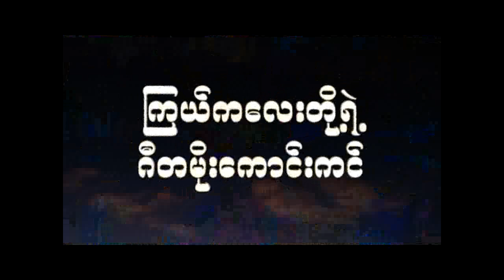Phyu Hnin Pwint Khine Htar Wa Sin Chit Mae I will always love you